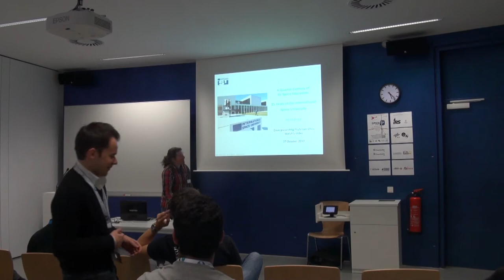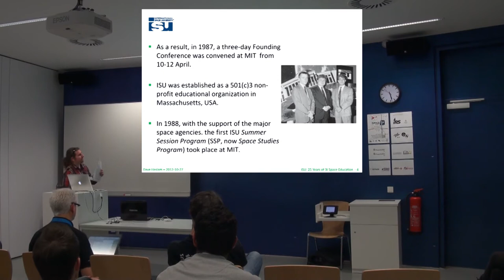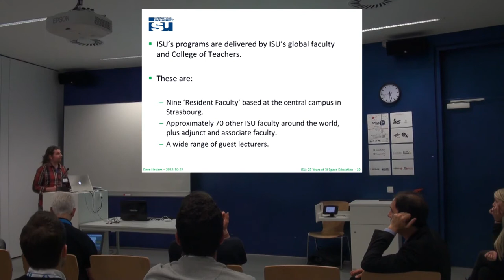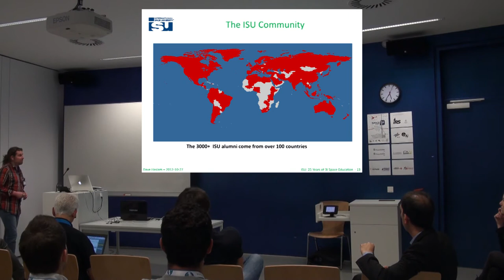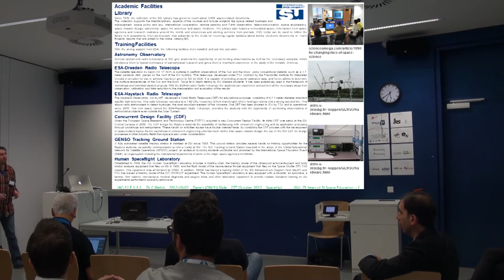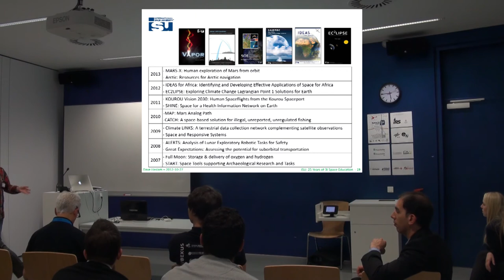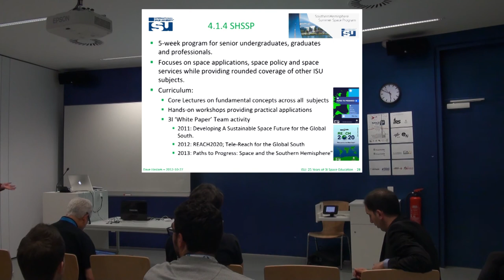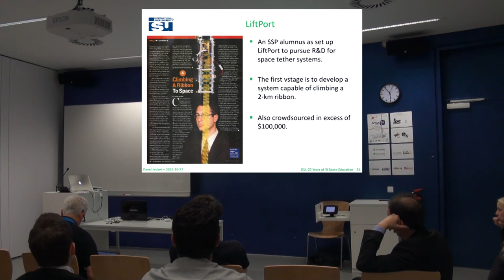spaceup stuttgart 2012 20min talk dave haslam 25years of the isu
Dave Haslam presenting "25 years of the international space university" in almost 25 minutes in Dr. Chris Welch behalf.
A short run from Peter Diamandis, via Arthuer C. Clarke to current Space Studies Programme 2012.

And lastly we want to congratulate Dr. Chris Welche for promoted full professor at ISU, so please use @ProfChrisWelch instead of the old one stated in the video!